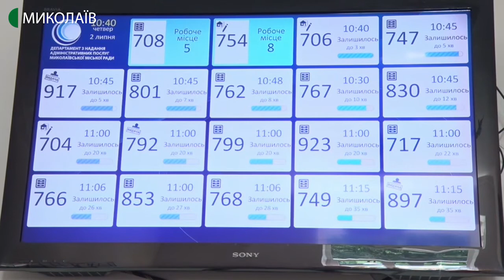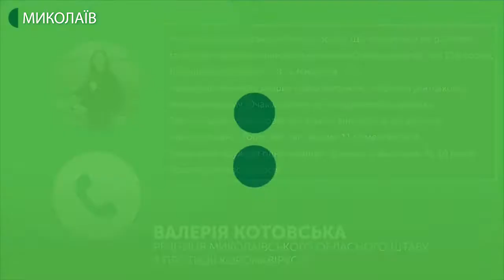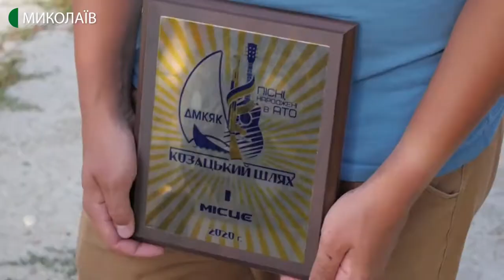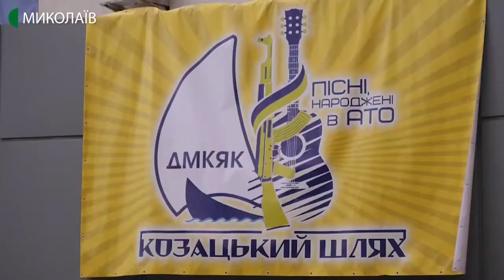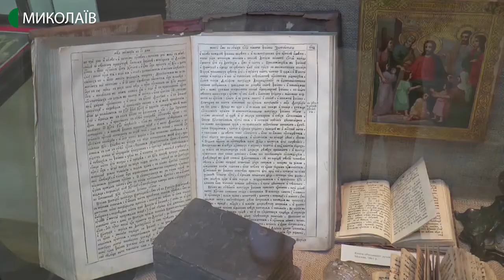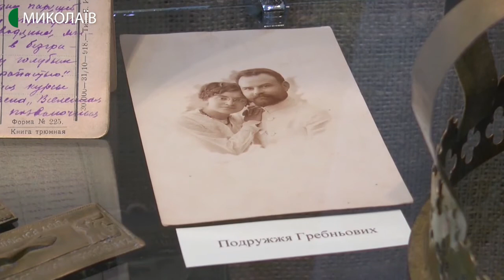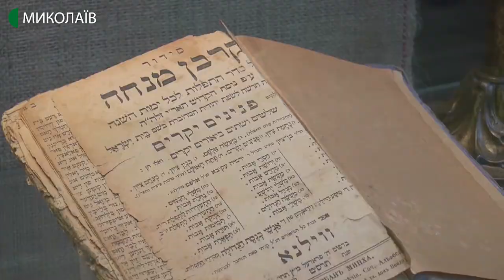06.07.2020. Новини. 19:00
У випуску дізнаєтесь про таке:
- У Миколаєві намагаються розв’язати проблему заторів
- Талони до миколаївського ЦНАПу незаконно перепродають через інтернет
- На Миколаївщині нових випадків COVID-19 не зафіксовано
- Дніпро – Одеса: відбулась регата "Козацький шлях"
- У Миколаєві відбулась зустріч із Денисом Казанським
- У миколаївському музеї вперше після реставрації представлять стародавні ікони
- Одеський "Чорноморець" зіграв внічию з МФК "Миколаїв"